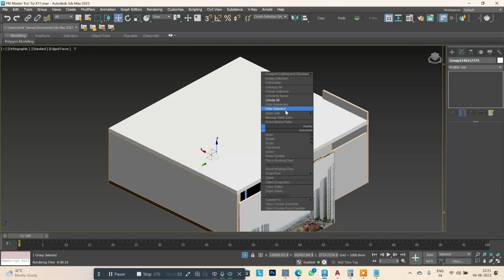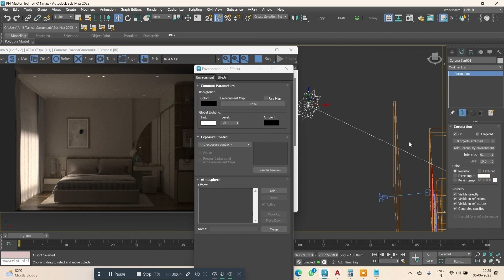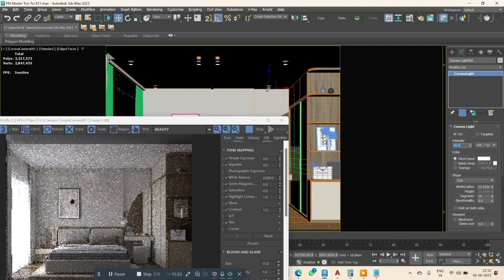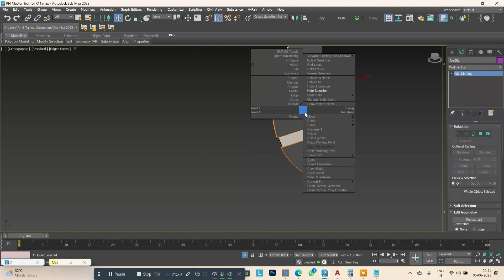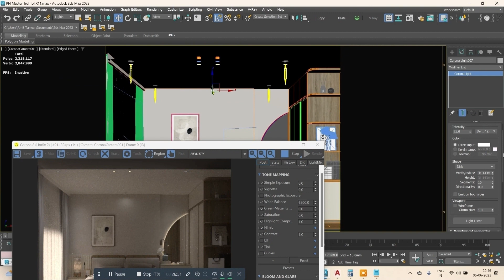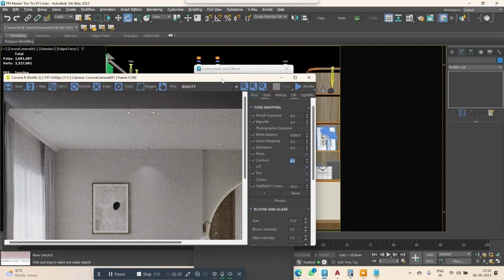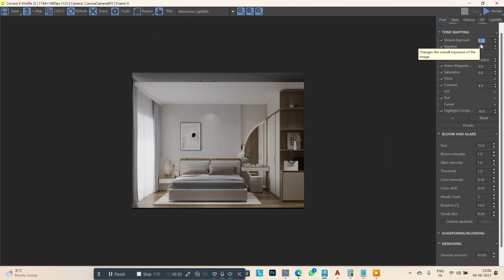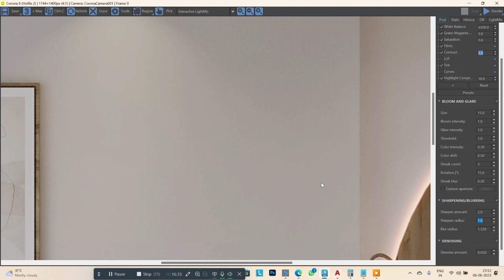corona render lighting class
Hello everyone
My name is Amit tanwar.
i am an civil engineer and 3d Visualizer
I have 7years of experience in 3d visualization
Our company name is DUDREAMS HOMES AND DEVELOPMENT PVT LTD
Here in this channel we will teach you interior designing and all the related softwares that we use for designing a house or buildings